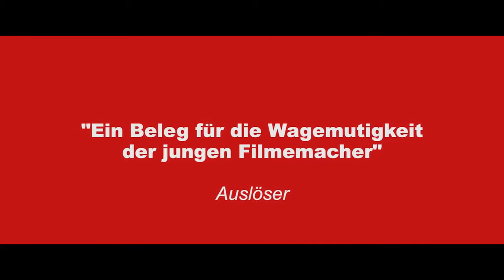Arne Lietz: Ankündigung - DER SCHWARZE NAZI (12.05.2016 - Moritzhof Magdeburg)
Ankündigung - DER SCHWARZE NAZI (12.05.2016 - Moritzhof Magdeburg)